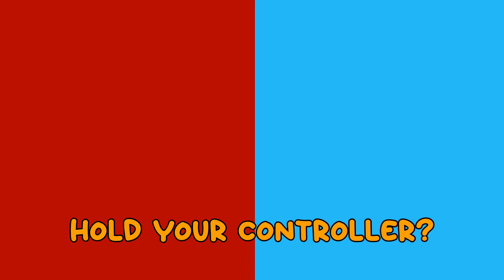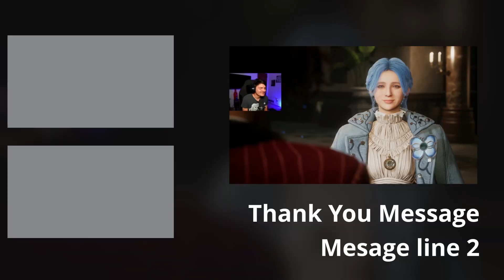Lies of P Welcome Home Parade Master!